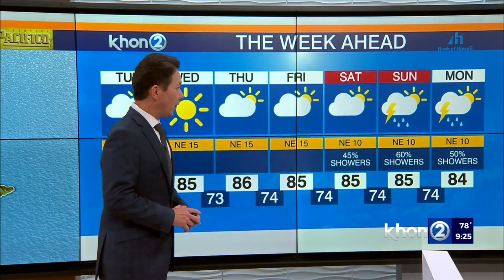Justin Cruz's Weather Report 10-3-22